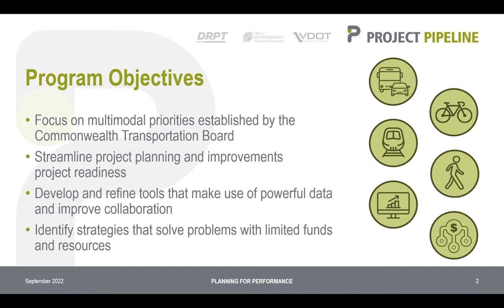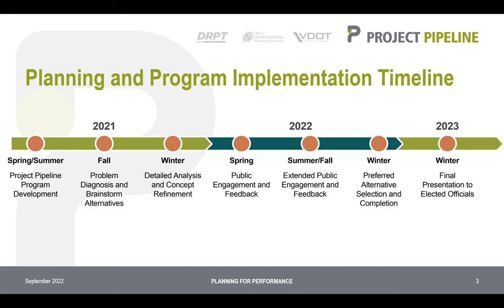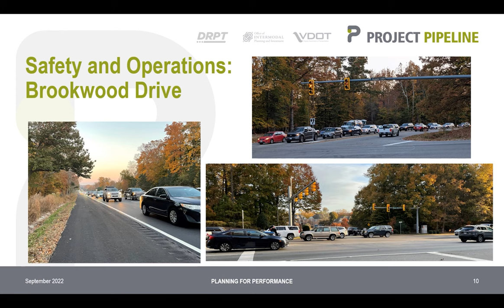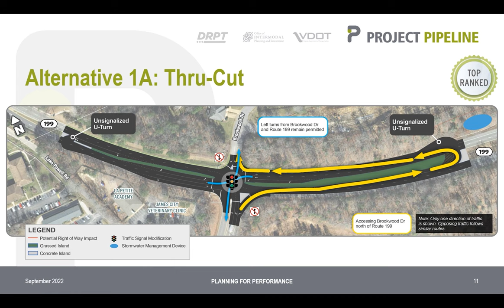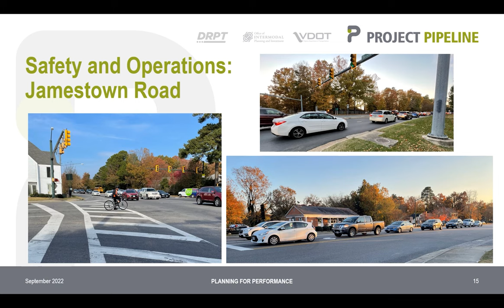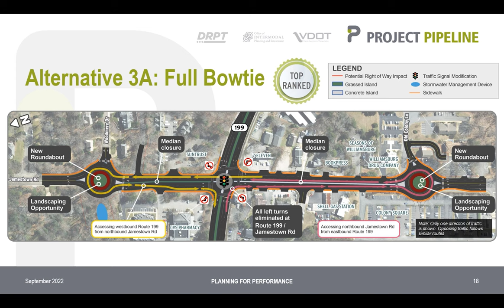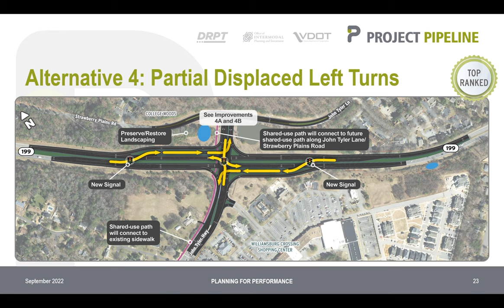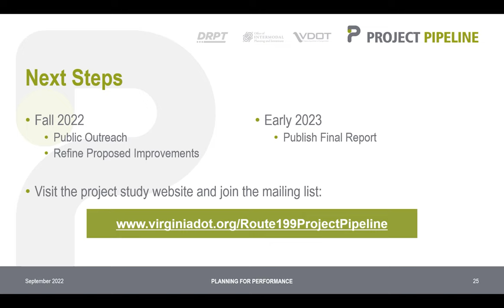Route 199 Project Pipeline Study Presentation